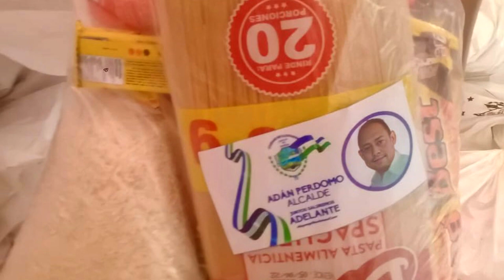Noticiero LPG 29 de octubre: Hallan más de 2 mil paquetes alimentarios en sede de ARENA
De acuerdo con la información que maneja la PNC, tres mujeres se encontraban en el interior del establecimiento, “trasegando el producto”, sacando los alimentos de las bolsas de Bienestar Social para luego meterlos en bolsas con propaganda política del actual alcalde de Ilopango, Adán Perdomo.

¡Visítenos!